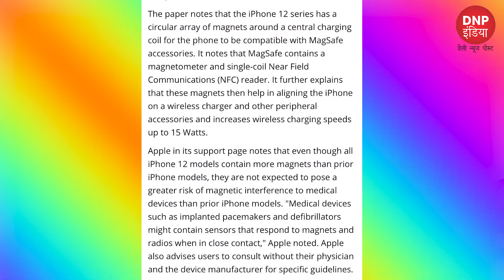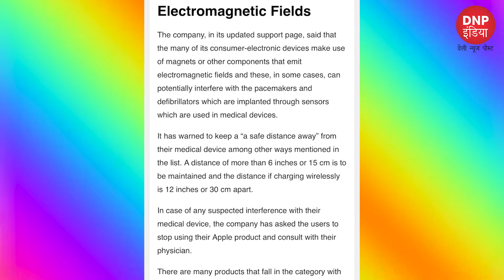Apple warns that This Particular iPhone handset could be dangerous for some users || DNP INDIA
Researchers Say, If You Have This Particular  iPhone Then Your Heart Could Be at Risk

Pacemaker Advisory Released By Apple